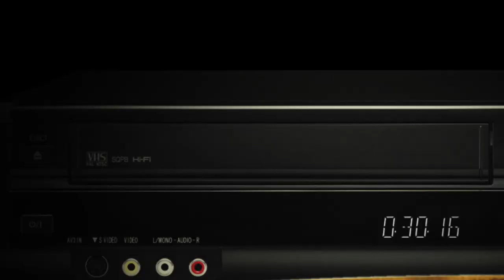Launching the Private Space Industry: $10M Ansari XPRIZE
On October 4, 2004, XPRIZE captured the world's attention by awarding the $10 million Ansari XPRIZE—the largest prize in history—to Mojave Aerospace Ventures for their SpaceShipOne. Led by famed aerospace designer Burt Rutan and his company Scaled Composites, with financial backing from Paul Allen, the team's winning technology was licensed by Richard Branson to create Virgin Galactic. With the awarding of this competition, a brand-new $2 billion private space industry was launched.

ABOUT XPRIZE